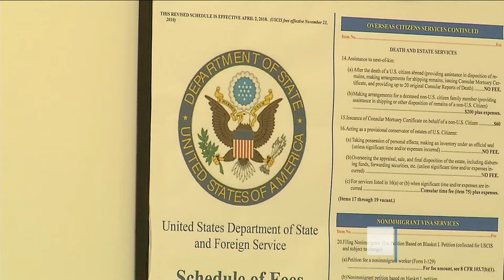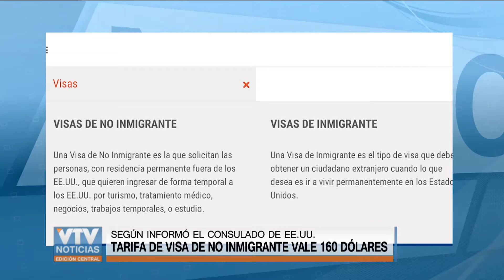Consulado de EEUU recomienda comenzar trámite de visas 3 meses antes de viajar